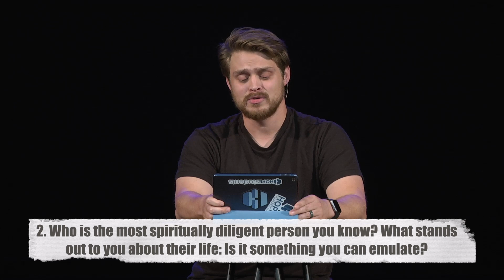Embrace the Process 4 - Apathy & Diligence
This is part of our 10 week series “Embrace the Process”.  Each video is intended as a lead-in for our discussion groups centered around the book  “Why Do I Do What I Don’t Want To Do?” by Jonathan “JP” Pokluda.